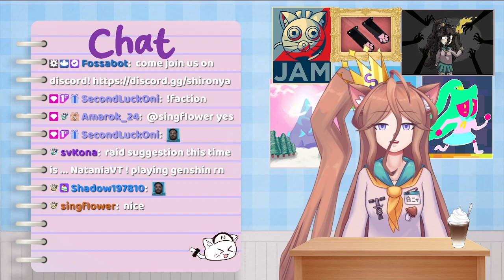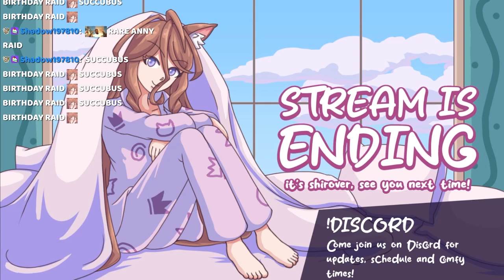09 10 23 sleepy stream defense